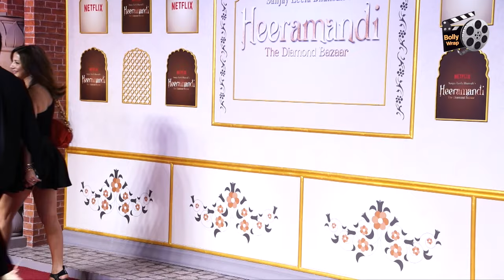Heeramandi की Starcast ने फिल्म की Screening पर मचाया धमाल, Sonakshi से लेकर Aditi ने बिखेरा जलवा